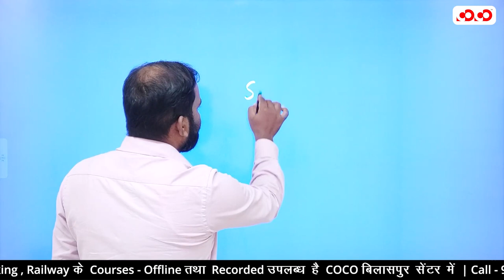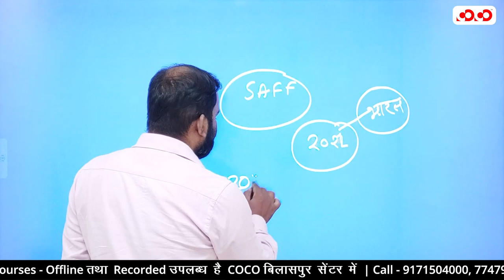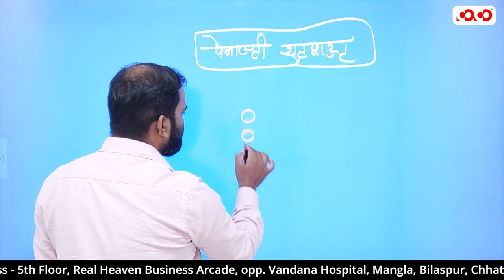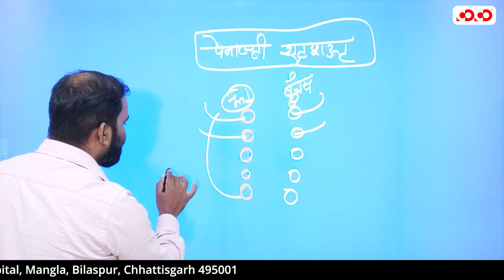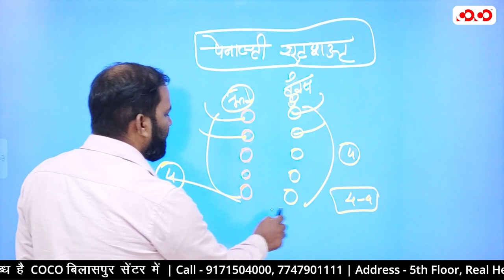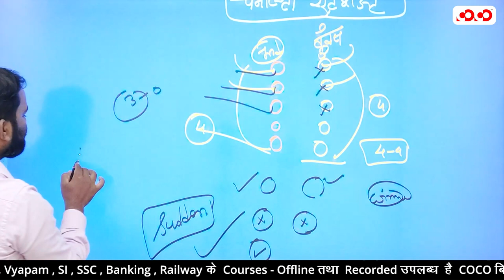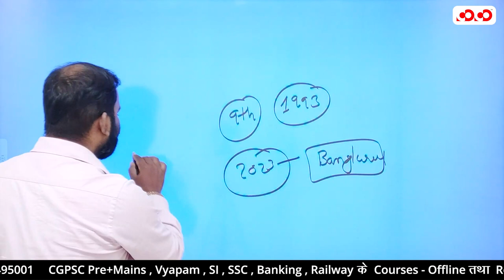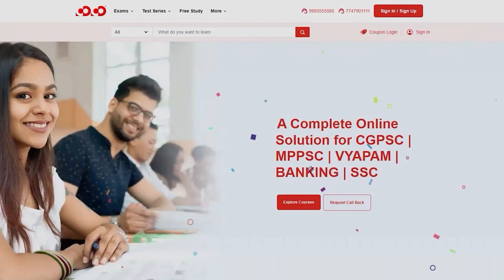SAFF 2023 | क्या होता है Sudden Death जिसने भारत को 9th Title दिलाया